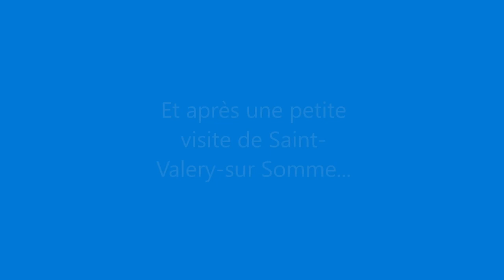Train à vapeur Le Crotoy - Saint-Valéry-sur-Somme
Comme promis, un résumé de notre balade en train à vapeur avec le Chemin de Fer de la Baie de Somme. Aller-retour entre le Crotoy et Saint-Valéry-sur-Somme. Une expérience bien sympa que vous aimerez vivre avec nous j'espère, ou qui vous donnera envie de le faire vous-même un de ces jours.

As promised, a summary of our steam train ride with the Chemin de Fer de la Baie de Somme. Return trip between Le Crotoy and Saint-Valéry-sur-Somme. A very nice experience that you will enjoy living with us I hope, or that will make you want to do it yourself one of these days.